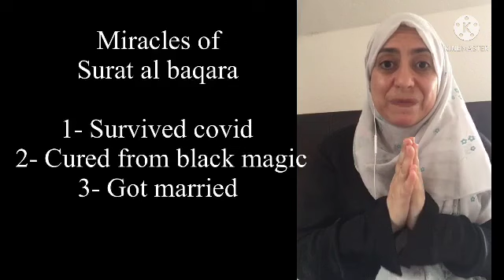Miracles of Surat al baqara stories and advices#miracles